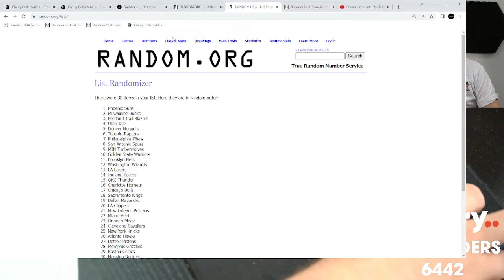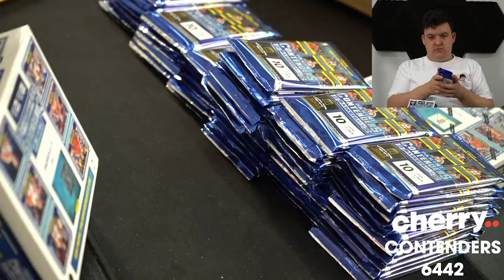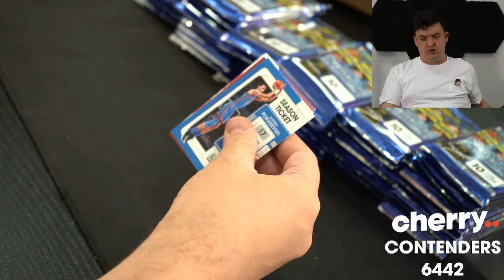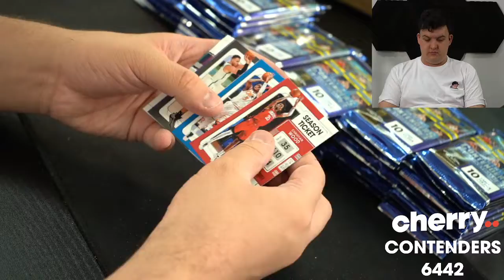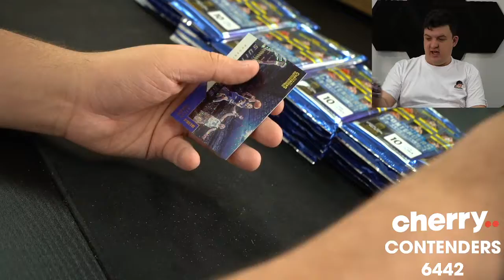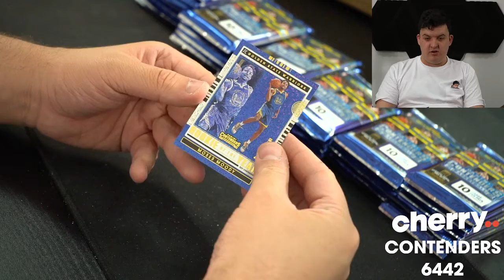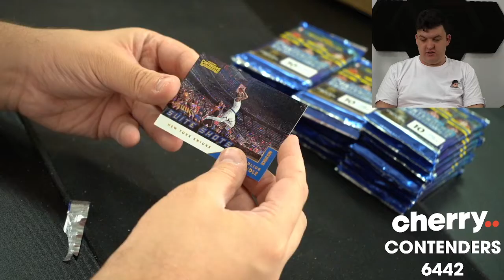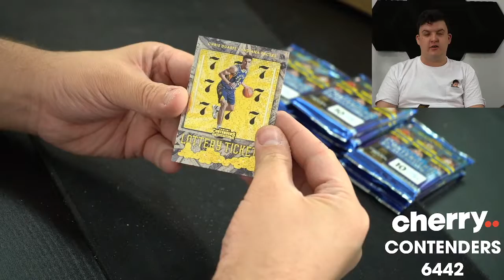21-22 Contenders NBA 6-Box Break #6442 - Random Team - Apr 13 (12pm)